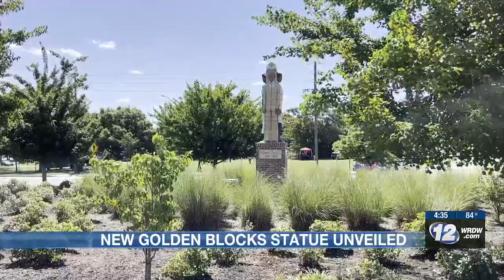New Golden Blocks sculpture unveiled as salute to heritage